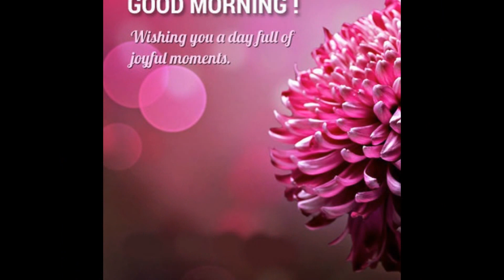Good morning with Beautiful Flowers WhatsApp Video | Good Morning with Flower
Best Good morning with Beautiful Flowers WhatsApp Video | Good Morning with Flower | videos for whatsapp status